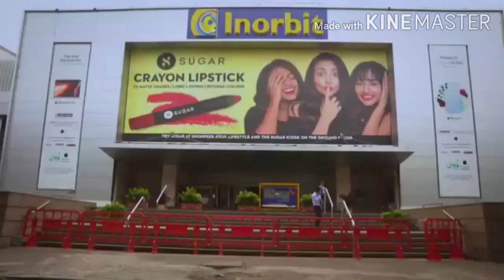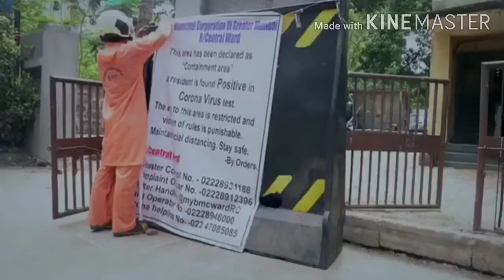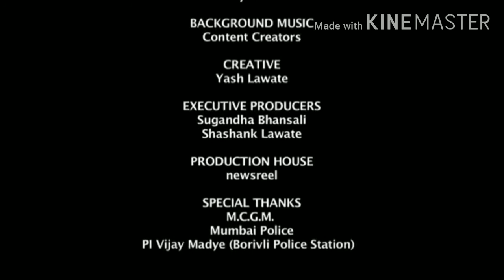Corona spacial video